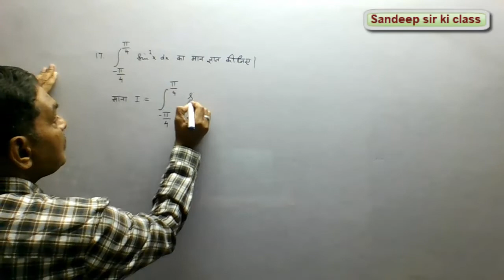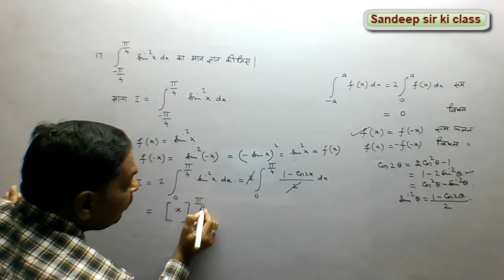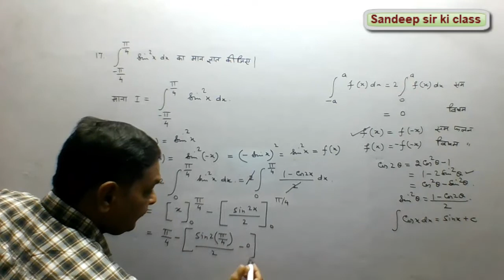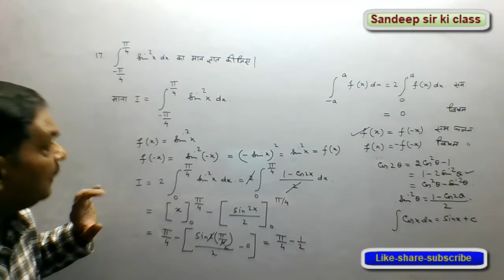Rbse class 12|Chapter 10 Ex 10.3 Q.no. 17 Definite Integral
कक्षा 12 गणित राजस्थान बोर्ड के अध्याय 10 निश्चित समाकलन के प्रश्न का हल…
CBSE ,UP Board, हरियाणा बोर्ड और अन्य NCERT पाठ्यक्र्म वाले Hindi medium के विद्यार्थियों के लिए भी उपयोगी |